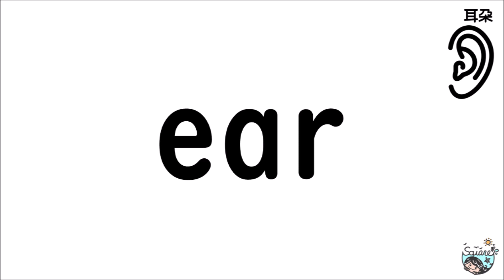EEG 400單 分色拼讀單字本 第12頁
111-120 修正：ear的ea為短母音i，應該不用畫線，ea通常為長母音e和短母音e